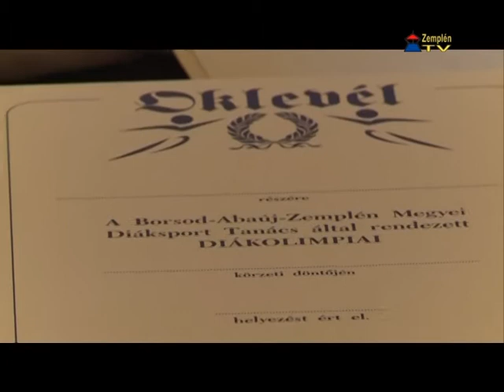A sárospataki és a környékbeli településeken dolgozó testnevelő tanárok értekeztek